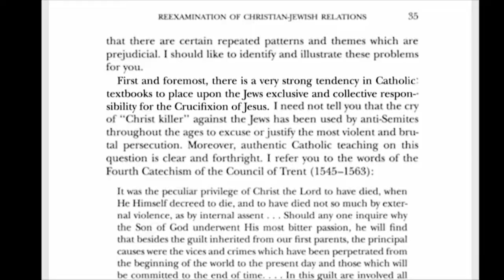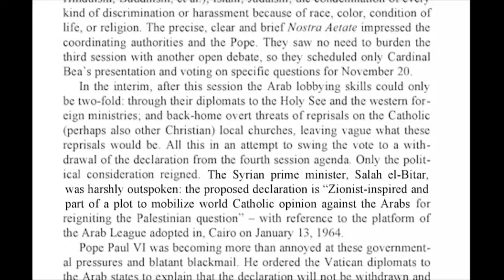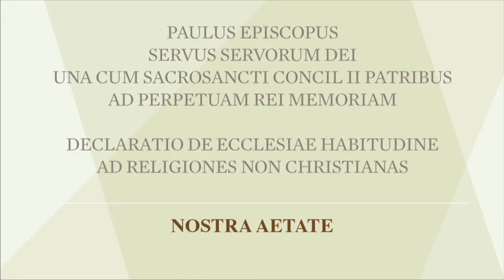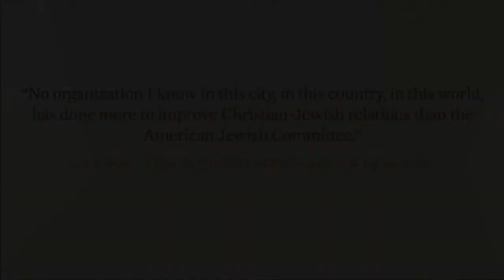AJC Global Forum 2015 Segment: Nostra Aetate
David Inlander, the Chair of AJC's Interreligious Affairs Commission, and Ayesha Bulchandani-Mathrani, Honorary Chair, AJC Celebrates Nostra Aetate’s 50th, present AJC's commemoration of the 50th Anniversary of the Vatican decree that revolutionized Catholic-Jewish ties.